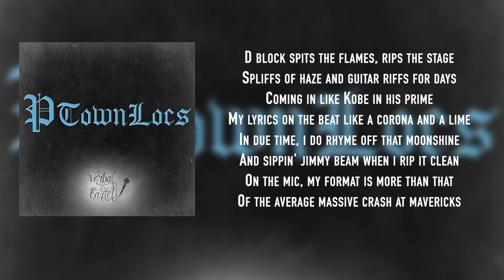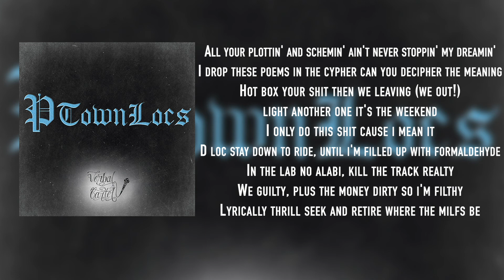Funky Bass Monkey (Lyrics)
Verbal Cartel
"Funky Bass Monkey"
Album: P Town Locs